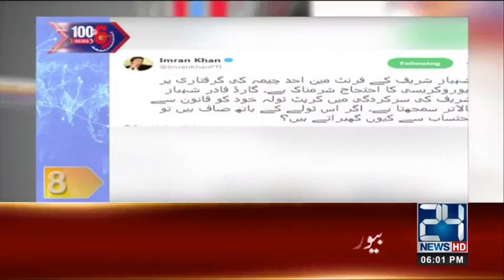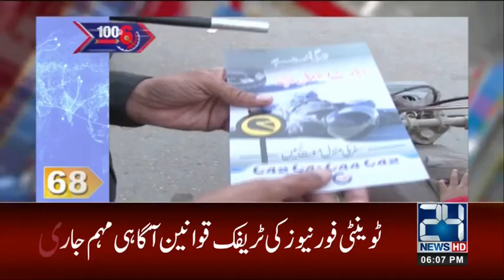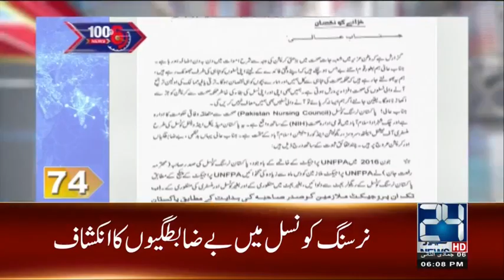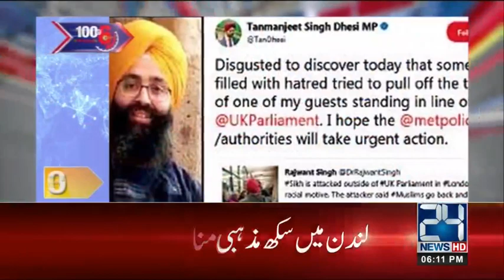100 Stories in 10 Minutes | 6:00 PM News Headlines | 23 Feb 2018 | 24 News HD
100 Stories in 10 Minutes | 6:00 PM News Headlines | 23 Feb 2018 | 24 News HD

24 News HD is one of the leading news channels of Pakistan bringing you the latest current affairs from Pakistan and around the world.